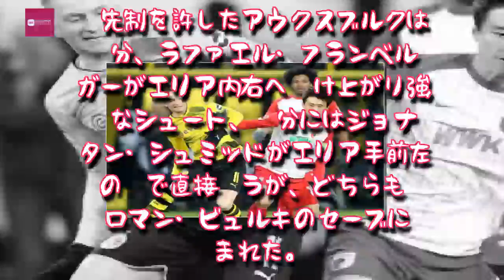Entertainment News 247 - ゴール裏ボイコットのドルトムント、ロイス2戦連発もドロー決着…香川は欠場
ゴール裏ボイコットのドルトムント、ロイス2戦連発もドロー決着…香川は欠場,